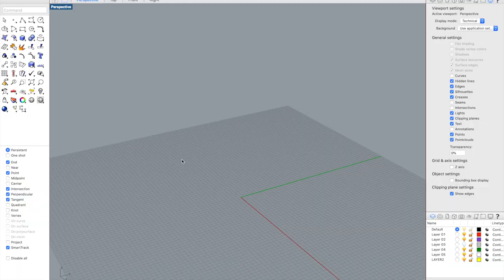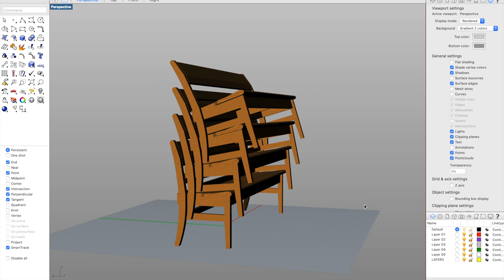Making church pews 2020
Making new church pews for St. Philips Church form materials reclaimed from antique pews.